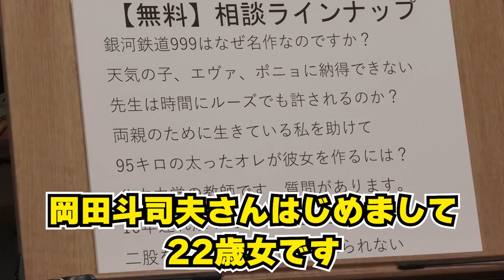【感動】悩める若者にサイコパス岡田斗司夫が魂の回答！※両親の問題で悩む人は絶対に見てください【オタキングch切り抜き】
毎日19時に岡田斗司夫さんの解説動画を投稿しております。

当チャンネルは岡田斗司夫さんの動画管理元であるガジェット通信クリエイターネットワーク事務局様と正式な契約の元でMCNに加入しており、岡田斗司夫さんの「黙認」を頂き、運営しております。また、動画の内容については、当チャンネル運営者の自己責任のもとアップロードしております。

以下に、本人様のチャンネルのリンクを記載しておきますので、興味のある方は、ぜひ、フルバージョンでご覧くださいませ。さらに、もっと興味のある方は有料コンテンツに入会されることも強くオススメいたします。